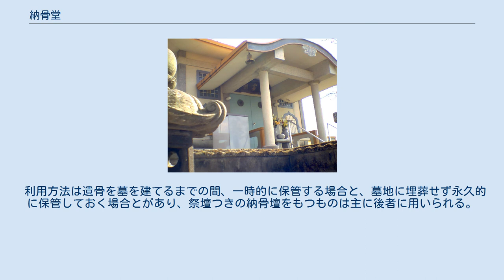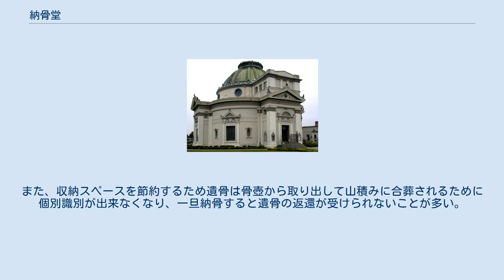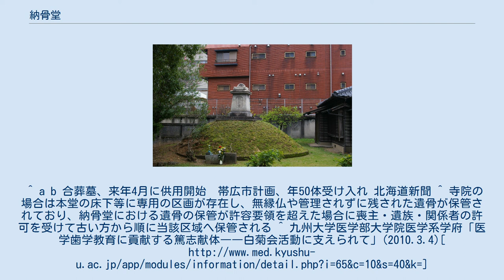納骨堂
中原町（現佐賀県みやき町中原）の一画に設けられた町営による納骨堂 納骨堂（のうこつどう）は、骨壺に入れた遺骨を安置しておく建物である。
納骨殿、霊堂などとも呼ばれる。
通常は遺骨を骨壺から出した状態で埋葬する「合同納骨塚」とは区別される。
 日本では、管理・運営の主体により寺院納骨堂、公営納骨堂、民営納骨堂の3種類がある。
 納骨方式としては、ロッカー式・棚式・仏壇式・お墓式に大別される。
 内部は遺骨を入れた骨壺を保管しておくロッカー状の納骨壇が置かれ、上段に位牌を安置する祭壇（仏壇）がついているものもある。
 仏教に限らず、神道、道教、キリスト教においても同様の施設が見られる。
宗派によっては中央に本尊を安置する場合もある。
 近年では屋内霊園と呼ばれる、マンション形式で多数の納骨壇を設置する施設も増えており、東京都には日本最大級となる9階建ての大型のものもある。
海外でも、土地の少ない香港や台湾には大型のものが建てられている。
 利用方法は遺骨を墓を建てるまでの間、一時的に保管する場合と、墓地に埋葬せず永久的に保管しておく場合とがあり、祭壇つきの納骨壇をもつものは主に後者に用いられる。
 基本的に納骨壇の保管区域が一杯になり格納が困難になった場合は、墓地に埋葬するか寺院等が別途用意した専用の区域に保管される。
 納骨堂に遺骨を納骨した時点で遺骨の管理が喪主・遺族・関係者から寺院等の管理者（神主・住職・牧師や宣教師等）に移行され、遺族や関係者であっても無断での持ち出し行為は遺骨領得等により処罰の対象となる場合がある。
 寺院によって、運営・管理される納骨堂。
一般的には寺院内に設けられる。
お墓の建立と異なり、檀家として入壇する必要がないことが多い。
 都道府県や市町村などの自治体が運営・管理する納骨堂。
自治体の使用条件を満たした方のみが利用できる。
多くは仏教形式であるが、自治体によっては、神道形式のものを用意している例もある。
 公益性のある法人（宗教法人、財団法人、社団法人）が運営主体となり、販売を民間会社が行う納骨堂。
宗旨や宗派による制限がないことが多い。
 通常の納骨堂の個別納骨とは異なり合同で納骨する合葬墓スタイルの納骨施設。
一般に永代供養墓、合同供養墓、共同墓、合祀墓等とも呼ばれ永代的に納骨される納骨堂。
また、収納スペースを節約するため遺骨は骨壺から取り出して山積みに合葬されるために個別識別が出来なくなり、一旦納骨すると遺骨の返還が受けられないことが多い。
　 遺骨塚(九州大学馬出キャンパス) 医学教育機関においては、遺言によって自らの遺体を解剖実習のために提供してくれた人々に対して、敬意と感謝の意を示すために遺骨を納める施設が設置されている。
この場合維持管理は公の費用でなされ永続的に祭祀が継続して行われている。
 サンフランシスコの納骨堂(columbarium) 土葬をやめて火葬に代えた場合の遺骨の納め場所、参拝場所として建てられることが多い。
キリスト教においてもcolumbariumと称して同様の機能をもつものが教会内や近くに設置される場合がある。
^ a b 合葬墓、来年4月に供用開始　帯広市計画、年50体受け入れ 北海道新聞 ^ 寺院の場合は本堂の床下等に専用の区画が存在し、無縁仏や管理されずに残された遺骨が保管されており、納骨堂における遺骨の保管が許容要領を超えた場合に喪主・遺族・関係者の許可を受けて古い方から順に当該区域へ保管される ^ 九州大学医学部大学院医学系学府「医学歯学教育に貢献する篤志献体――白菊会活動に支えられて」(2010.3.4)